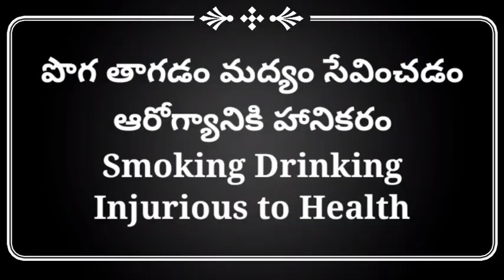సింగరేణి కార్మికులు అరిషడ్వాలను జయించాలి Singareni workers must conquer the Arishadvas CMC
సింగరేణి కార్మికులు అరిషడ్వాలను జయించాలి Singareni workers must conquer the Arishadvas CMC common man comments